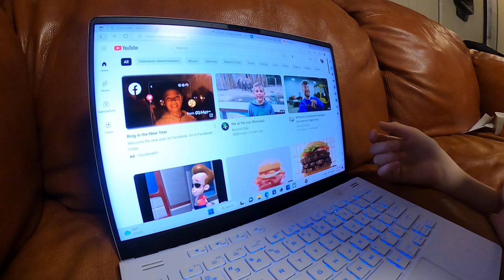You're not touchscreen